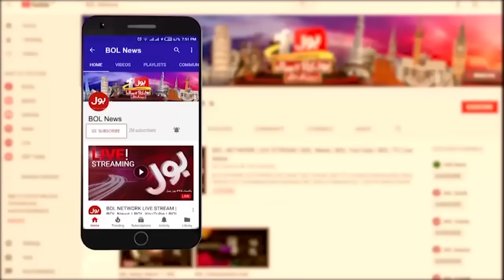Chairman PTI To Be Arrested | BOL News Headlines at 12 PM | Lahore High Court Big Verdict